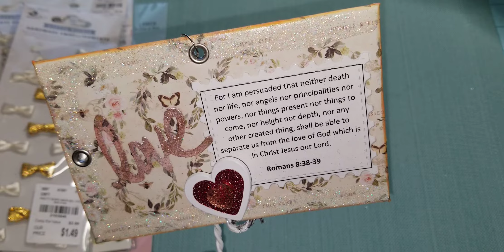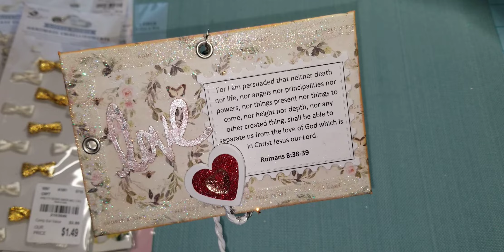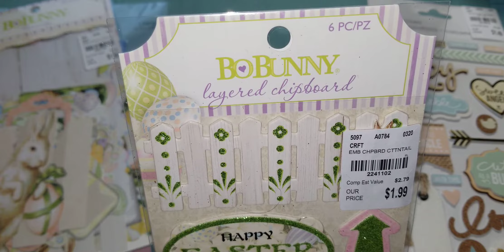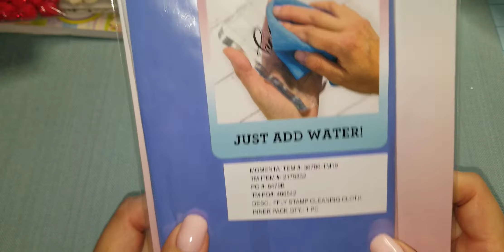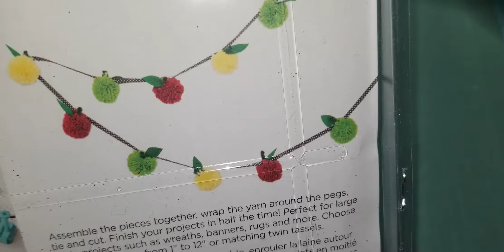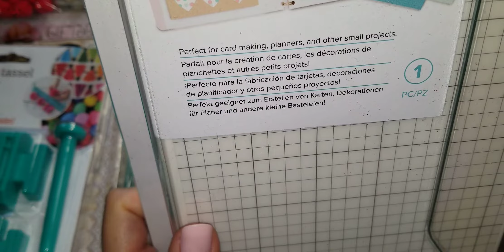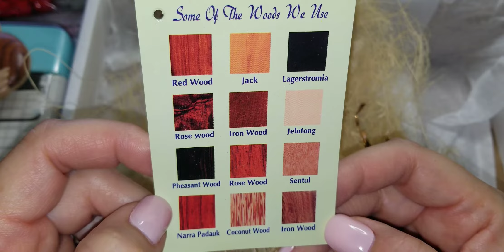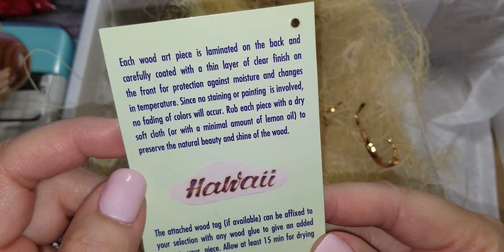2020 March - Blessed mail from Ida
CLARIFICATION: When describing the kahiko dancer's instrument she's holding, I think it sounds like I'm saying IPO...and should be IPU. thank you!

Thank you so much Ida for all my blessings!  I enjoy everything!